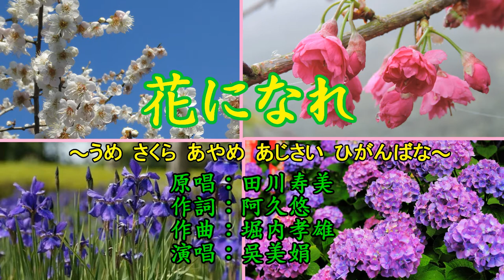花になれ ~ 田川寿美 カバー 吳美娟【HD】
歌手  田川寿美  發行日期：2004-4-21﹝平成16年﹞
作詞：阿久悠    作曲：堀内孝雄
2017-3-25 〝春響音緣演歌〞陳婉玲老師與學員聯合演出